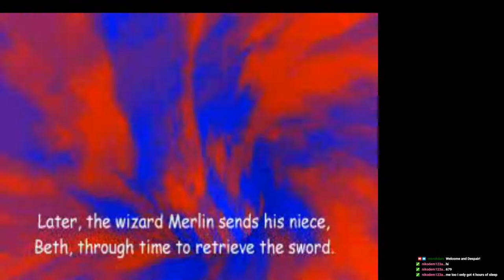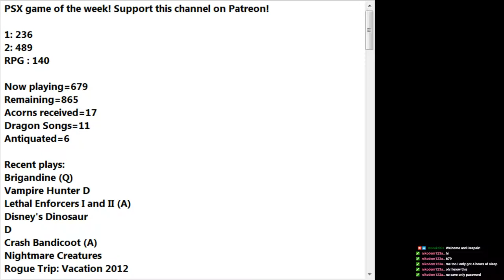Let's Play Excalibur 2555 AD